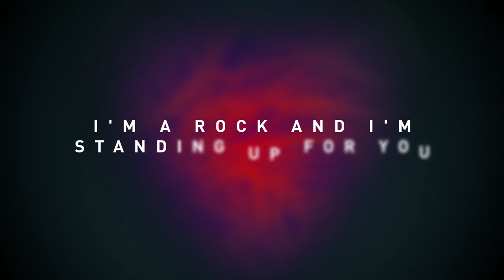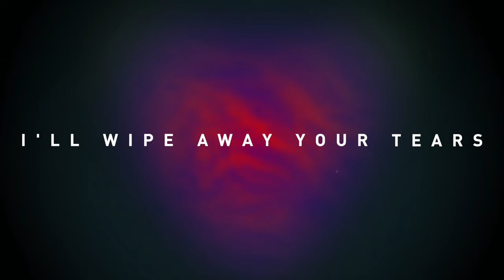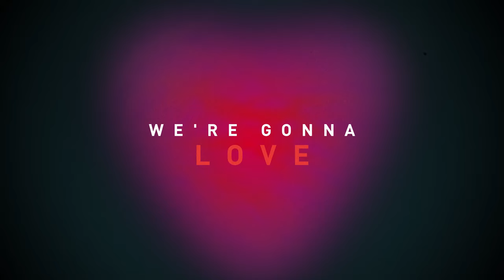Nano - Love Harder (Official Lyric Video)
New single out!

Listen here: Nano.lnk.to/LoveHarder